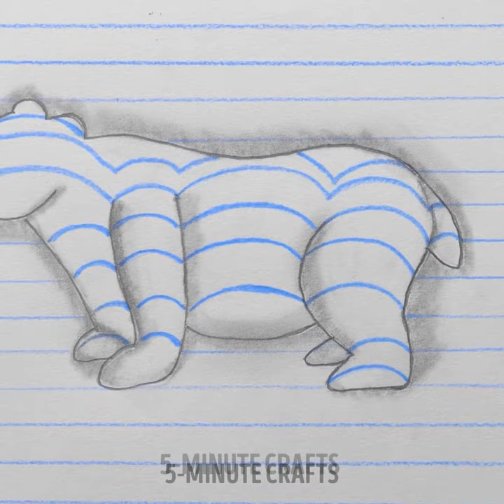Cool Drawing Tricks, Painting Hacks And Art Ideas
TIMESTAMPS
0:01 Cool Wave Painting
0:36 Cat Drawing
0:49 3D Bear Drawing

Cool drawing tricks and painting hacks 🎨